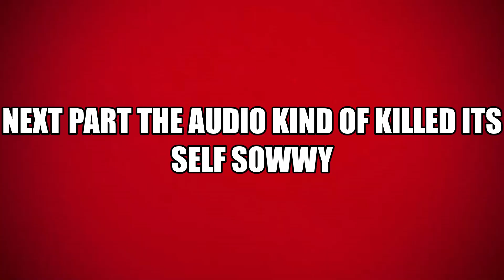Moments That Make You Hate Your Friends-Tom Clancy's Rainbow Six *Reuploaded*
Video got taken down for some reason so I thought add like another minute or so to it hope you enjoy .